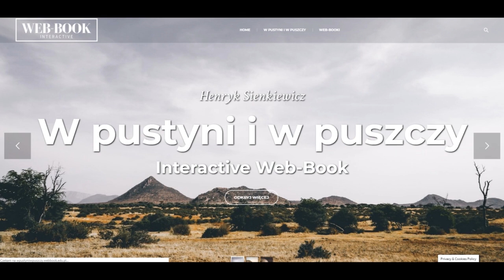W pustyni i w puszczy (cz.4, rozdz. od 16-20)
Henryk Sienkiewicz, W pustyni i w puszczy
Czyta: Bartosz Mazur, reż. Marcin Cisło